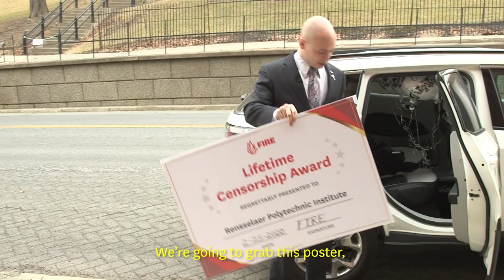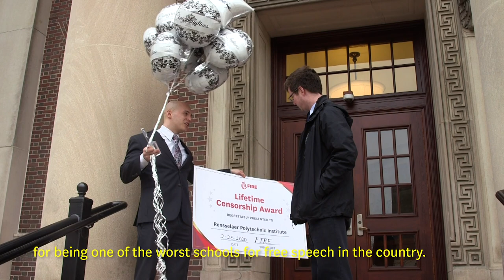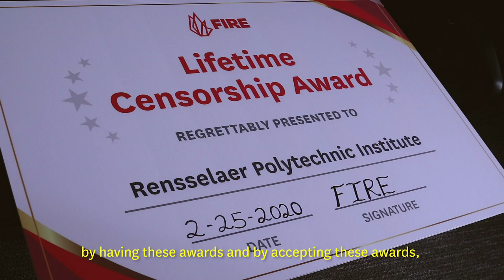Rensselaer Polytechnic Institute receives its 'Lifetime Censorship Award' from FIRE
For its unashamed, years-long record of censoring its critics and utter disinterest in protecting students’ rights, Rensselaer Polytechnic Institute receives a "Lifetime Censorship Award" from the Foundation for Individual Rights in Education (FIRE).